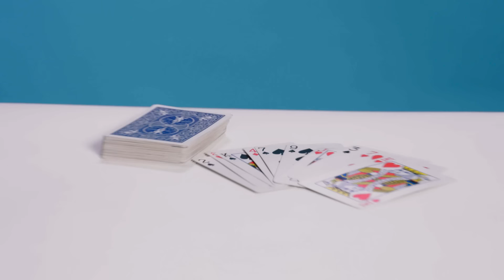10 Things Trae Young Can't Live Without | GQ Sports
There are a few things Atlanta Hawks' Trae Young can't live without when he travels. From his Migos speaker and "Ice Trae" pendant gifted by Quavo as a "Welcome to Atlanta" gift to his own pair of Adidas sneakers and a pack of cards, these are Trae Young's travel essentials.

Playing cards
Beats by Dre Pill bluetooth speaker
Body Armor watermelon strawberry
Wilson NBA basketball
Ray-Ban sunglasses
Peanut M&Ms